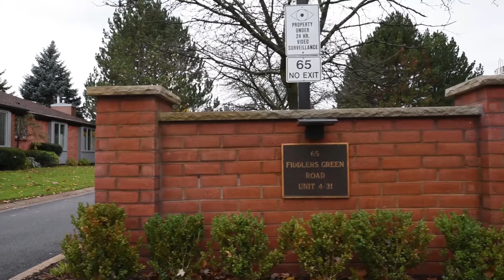65 Fiddlers Green Unit #28 London, Ontario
Beautiflly appointed, upscale condo in London's Hyde Park.